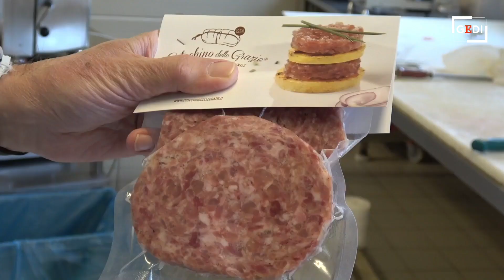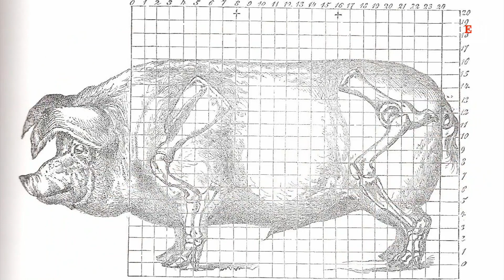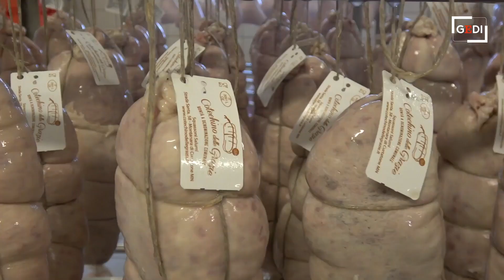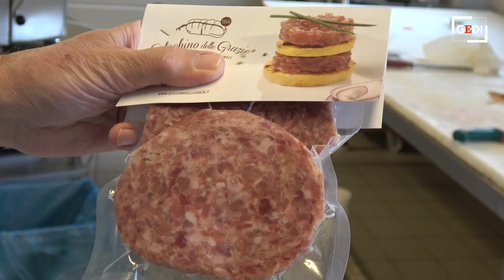Omnia Mantova - Il tempo del cotechino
Immancabile (per le feste), minaccioso (per la carica proteica), moderno (per la riscossa sulle tavole) è il cotechino. Questi sono i giorni del cotechino. L'insaccato valpadano - che già si era espanso anche a Ferragosto come una sfida extra-stagionale - ora piace tutto l'anno, inoltre a colazione facendo rima con panino&hellip; Per Omnia Mantova Stefano Scansani ci guida nella scorribanda alimentare dalla nascita alla morte per la quale la libertà è tutta vostra: col purè, le lenticchie, i fagioli, i crauti&hellip; Feste a fette. Le immagini sono di Nicola Saccani.